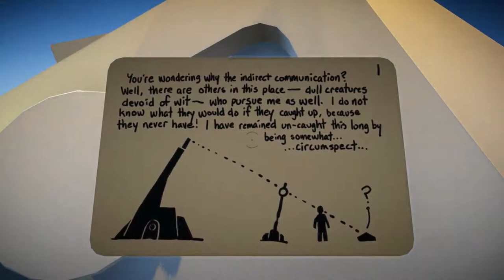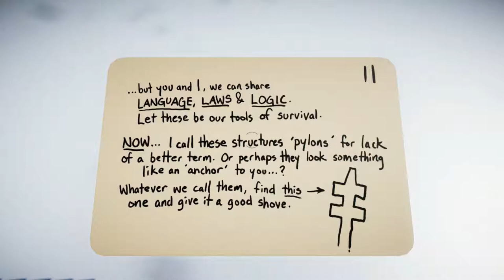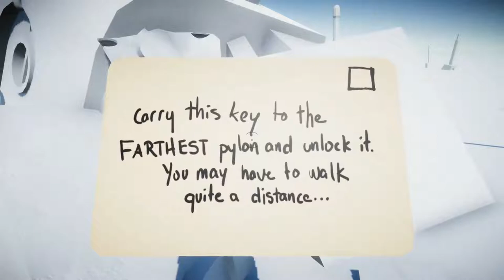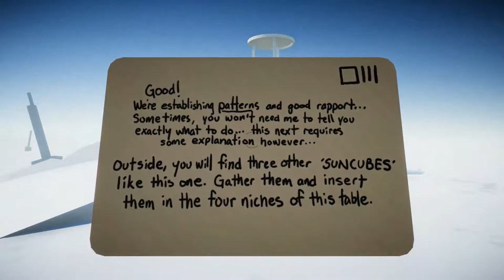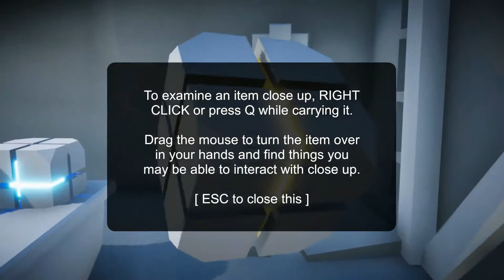Finding Mr. Fox! | Fox Hunt #1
Today, we star the hunt!

Howdy fellas, I'm TheMilitantHorse, and welcome to a small game called Foxhunt! We're given the task of solving the puzzles to find the elusive Fox! Will we do it? Or will we succumb to a long and saddening time in the wastes? Find out!